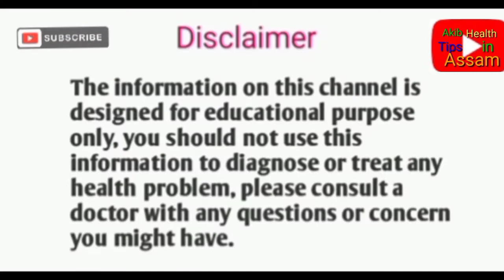7 Best Foods to Control Diabetes & stay healthy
7 Best Foods to Control Diabetes & Lower Blood Sugar | Diabetes Control Tips

your querise
diabetes control tips
diabetes control tips in telugu
diabetes control tips in tamil
diabetes control tips malayalamn
diabetes control tips in kannada
diabetes control tips odia
diabetes control tips bangla
diabetes control tips in marathi
diabetes control tips in bengali
diabetes control tips assamese
blood sugar control
blood sugar control food
blood sugar control ring
blood sugar control tips in tami
blood sugar control malayalam
blood sugar control exercise
blood sugar control in hindi
blood sugar control medicine
blood sugar control ring review
blood sugar control natural
remedies in tamil
best foods to control diabetes
best foods to control blood sugar

best food to control uric acid

type 2 diabetes
diabetes mellitus
diabetes symptoms
diabetes treatment
symptoms of diabetes
diabetes management
diabetes care
living with diabetes
diabetes causes